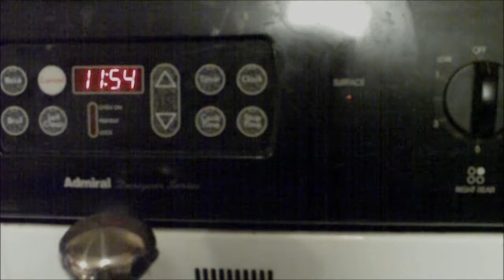Cooking with Erik: Mike Jeavon's Dump Cake Cook Off!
My son Erik and I make a Chocolatey Cherry Dump Cake for Mike Jeavon's Dump Cake Cook Off!